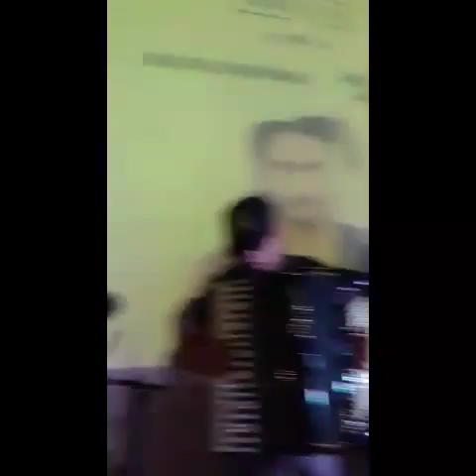Rodrigo Marim em Piracicaba